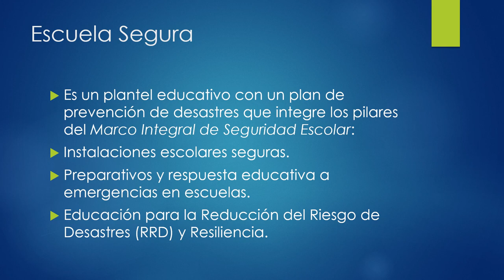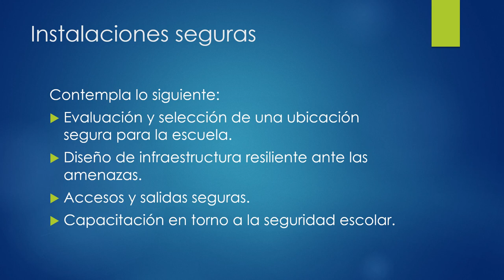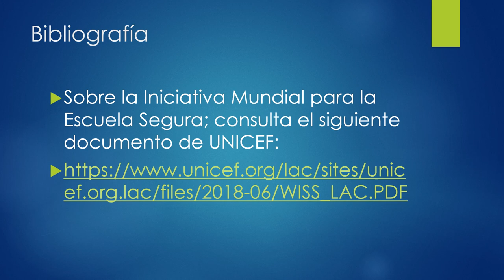¿QUÉ ES UNA ESCUELA SEGURA?